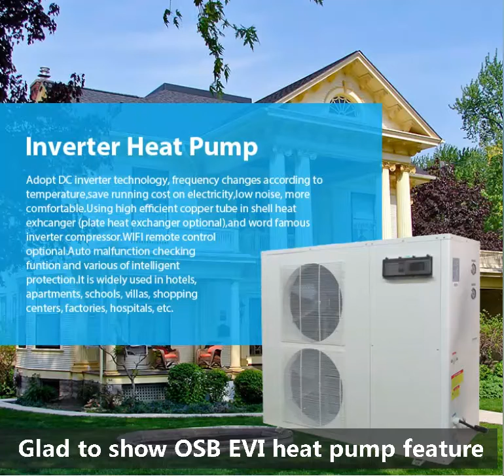OSB丨EVI Full Inverter Heat Pump For Room Heating and Cooling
Product features:
1. Full inverter technology design, ideal for room heating and cooling
2. R32/ R410a optional
3. EVI inverter compressor
4. Monobloc and split design optional
5. Craft heater on compressor, built-in expansion valve
6. Wifi smart remote contril function